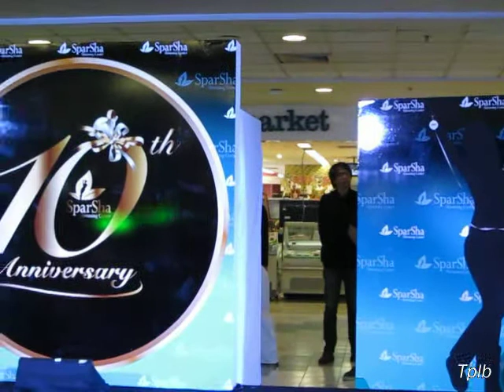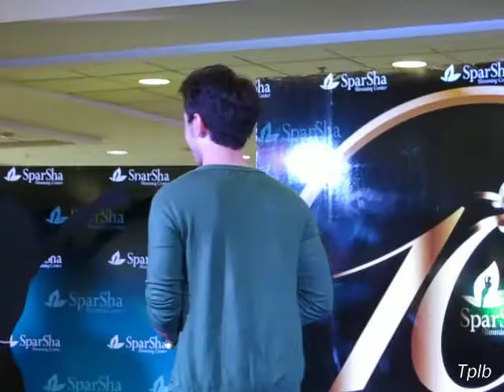Natthew - Singing @ 10th Anniversay SparSha 6-5-12.avi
นัททิว ร่วมงานฉลอง 10 ปี SparSha Slimming Center
ที่ Central Rama III เมื่อวันที่ 6-5-12
ร้อง 3 เพลง 1) คนสำคัญ 2) รู้ไหม 3) น้อยกว่ารักมากกว่าชอบ